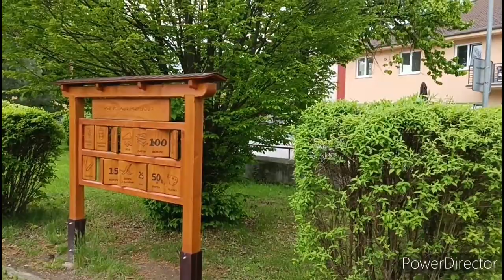NEMSOVA,SLOVAKIA- DNDM & Imazee - Georgia